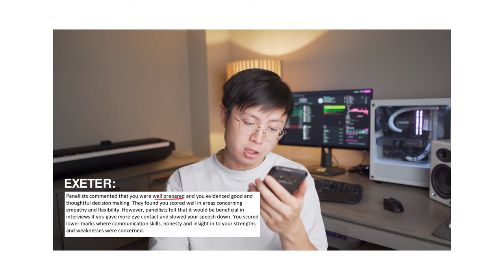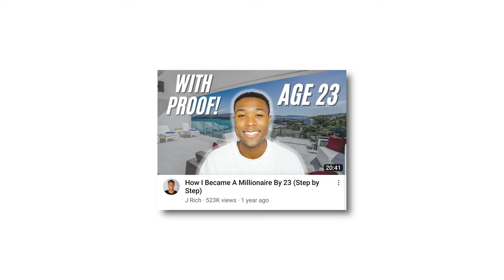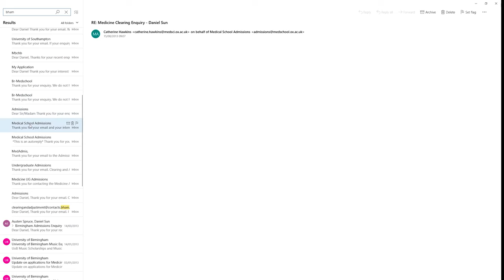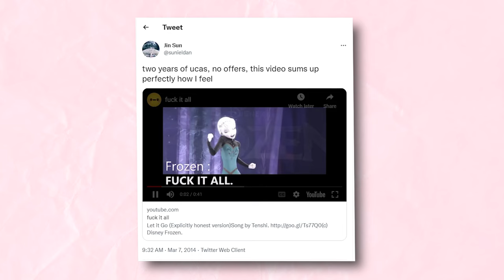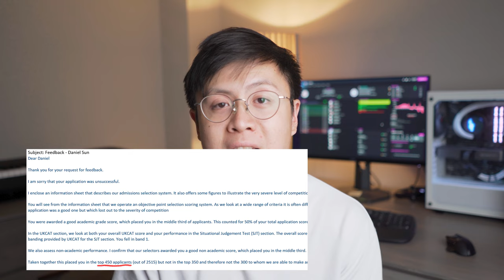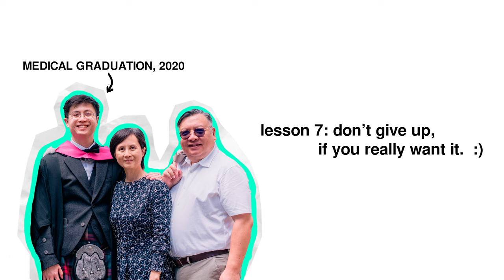how I FINALLY got into medical school after 9 rejections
This is it; the origin story - 'How I got into Edinburgh Medical School despite 9 successive rejections'.

Follow my UK med school application journey as I conquer the UCAT, navigate medical school interviews (MMI, panel et al.) and apply to become an UK medical student, and eventual NHS junior doctor.

00:00 - Introduction
00:45 - Background - GCSEs, A-levels, motivations
02:09 - Lesson 1
02:50 - Application 2012/2013 (UCAT, personal statement)
04:21 - Lesson 2
04:46 - The Waiting Game
05:47 - Birmingham interview feedback
06:35 - 5 rejections
08:03 - Application 2013/2014 (hospital work experience, EU medical school?)
08:53 - Lesson 3 - UCAT
10:16 - Lesson 4
10:58 - Exeter, UEA, Leeds interview feedback + Lesson 6
13:27 - Lesson 6
14:09 - More rejections, more problems
15:39 - Econ/Maths @ Bristol
16:21 - Edinburgh feedback + waiting list
17:20 - The Offer

about me: my name is daniel jin sun and I am a uk doctor who recently graduated from edinburgh university. I also make the videos and I take the photographs